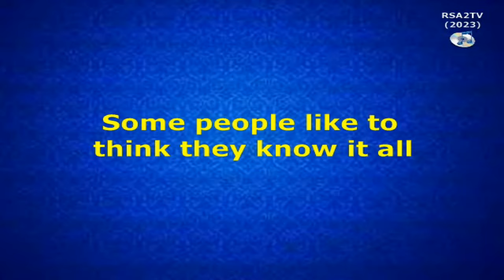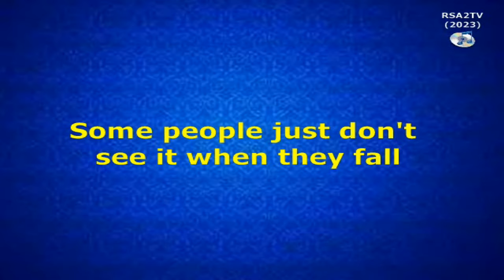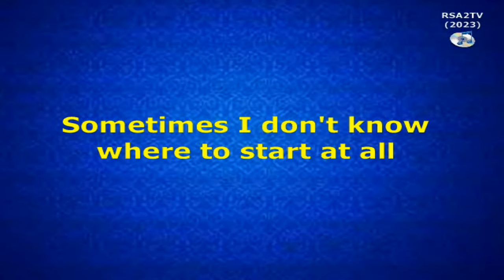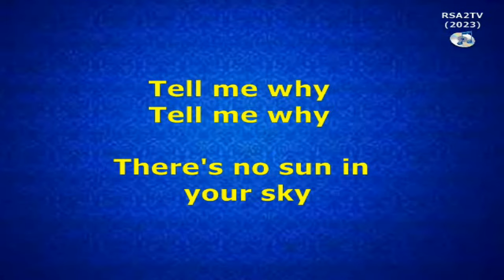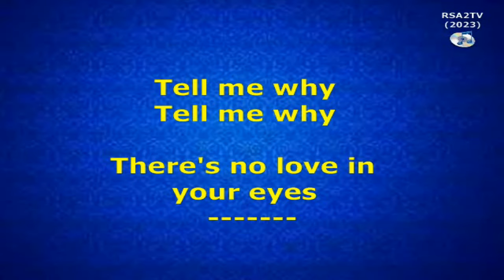Some People - Fra Lippo Lippi (Lyrics Video)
SOME PEOPLE
(Fra Lippo Lippi)
Released: January 01, 1987 by Virgin Records Ltd.
Album: Light and Shade
Songwriters: Oystein Sorensen, and Rune Kristoffersen.
Vocals and Keyboard: Oystein Sorensen
Bass Guitar: Rune Kristoffersen
UMG (Universal Music Group). On behalf of Virgin Records)